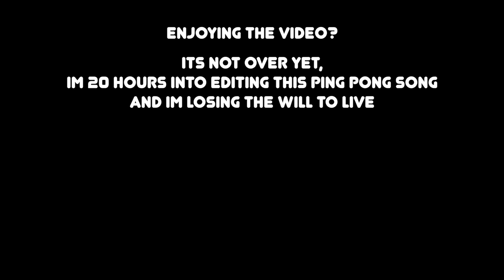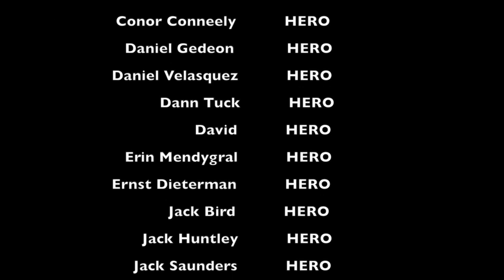I Made This Whole Song With a Ping Pong ball...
what else should i use?

stream my latest song monster!

If you would like to help support me and the channel

Live stream every Sunday! To make sure you don't miss it turn on your notifications!